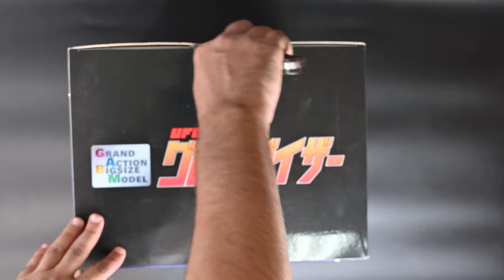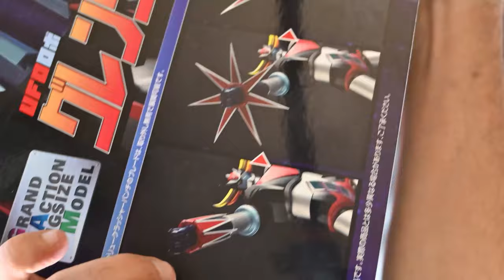Grendizer with double spazer Figure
Big Grendizer Figure from Future Quest Evolution Toy
مجسم جراندايزر مع دبل سبيزر

Song artists: Shunsuke Kikuchi
سامي كلارك

Real Grendizer info.:

Power Source: Photo Quantum Reactor
Armor Materials: Space Alloy Gren
Dimensions
Height: 30 meters
Weight: 280 tons
Neck Circumference: 7.5 meters
Chest Circumference: 21 meters
Arm Circumference: 7.2 meters
Leg Circumference: 8.8 meters
Arm Length: 10.5 meters
Leg Length: 16.3 meters
Foot Length: 5 meters (approximate)
Performance
Running Speed: 700 km/h
Maximum Jump Height: 350 m
Output: 1,800,000 horsepower

My tools for video recording:
Sony a7R III Mirrorless Camera
Sony - FE 24-105mm F4 G OSS
DJI Osmo pocket
Kenu Stance | Compact Tripod USB-C
GkGk G06s Pan Head
Protective Screen Guard Compatible Sony A7RIII
Lavalier Lapel Microphone
Sony 64GB SDXC UHS-II memory card
Neewer 31.5 inches/80 centimeters Carbon Fiber Camera Track Slider Video Stabilizer